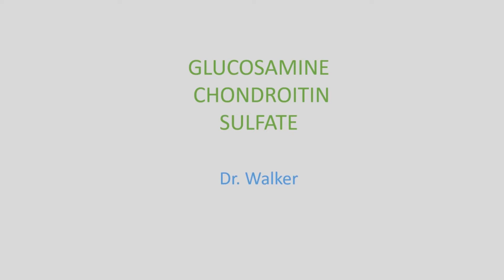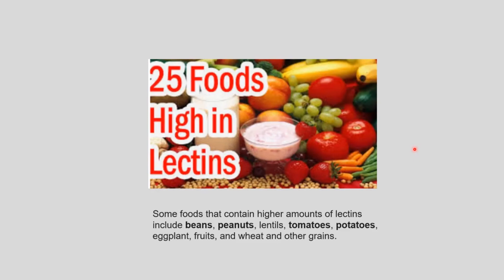Glucosamine and knee Pain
Glucosamine is a natural compound found in cartilage. It is generally harvested from shells of shellfish or can be manufactured in a lab. Glucosamine sulfate when used orally may help with painful condition caused by the inflammation/arthritis.

Lectins are  proteins commonly found many foods to include tomatoes, peanuts and cashews to name a few. Glucosamine is postulated to binds to lectins and remove them from your body thereby decreasing inflammation/joint pain.

Dr. Walker guide to lifestyle modification to maintaining a healthy lifestyle.

According to the American College of Gastroenterology more than 60 million people in the United States experience some type of heart burn or gastro intestinal reflux.

Mild symptoms may be manage using over-the-counter (OTC) antacids or by making some lifestyle changes however if symptoms persist then your doctor could suggest PPIs. This video will look at PPIs in more detail as well as potential side effects and suggested methods for managing reflux symptoms.

Connect with Dr. Dennis Walker here:
Dr. Dennis Walker
Williamsburg, VA
23191